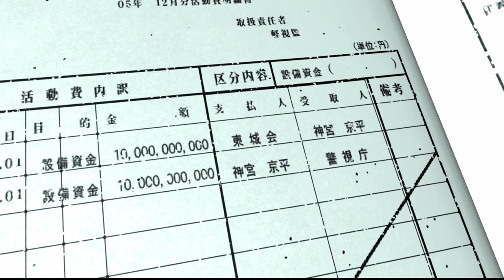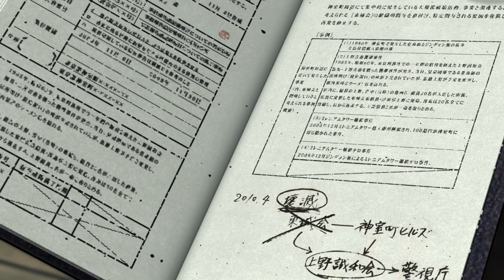용과 같이 4: 전설을 잇는 자 #23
용과 같이 4: 전설을 잇는 자